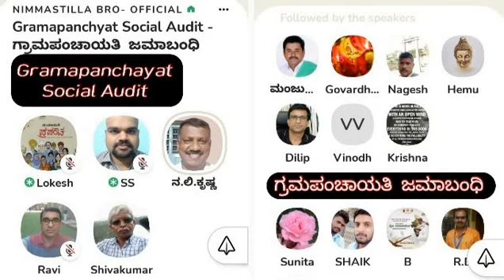Gramapanchayat Social Audit - 01 ಗ್ರಾಮಪಂಚಾಯತಿ ಜಮಾಬಂಧಿ - 01 I Nimmastilla_Bro I Kannada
ಈ ಕ್ಲಬ್ ಹೌಸ್‌ನ ಸಂಚಿಕೆಯಲ್ಲಿ ನಾವು "ಗ್ರಾಮಪಂಚಾಯತಿ ಜಮಾಬಂಧಿ" ಎಂಬ ಶೀರ್ಷಿಕೆಯ ಅಡಿಯಲ್ಲಿ ದಿನಾಂಕ 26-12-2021 ಸಂಜೆ 6 ಘಂಟೆಗೆ ಕಾರ್ಯಕ್ರಮವನ್ನು ಆಯೋಜಿಸಲಾಯಿತು.ಈ ಕಾರ್ಯಕ್ರಮದಲ್ಲಿ ಶ್ರೀಯುತ ನ. ಲಿ. ಕೃಷ್ಣ ರವರು ಜಮಾಬಂಧಿ ಕುರಿತ  ಹಲವು ಉಪಯೋಗದ ಮಾಹಿತಿಯನ್ನು ನೀಡಲಾಯಿತು.ಆಯೋಜಕರೂ ಮತ್ತು ಕೇಳುಗರೂ ಸಹ   ಸಕ್ರೀಯವಾಗಿ ಭಾಗವಹಿಸಿ ಅಭಿಪ್ರಾಯವನ್ನು ವ್ಯಕ್ತ ಪಡಿಸಿ, ಕೇಳುಗರೂ ಸಹ ಹಲವು ಅಂಶಗಳನ್ನು ಕೇಳಿಸಿಕೊಂಡು ಮಾಹಿತಿಯನ್ನು ಪಡೆದುಕೊಂಡರು.

In this clubhouse session titled "Gramapanchayat Social Audit " was organized on 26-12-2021 at 6 Pm. In this event the chief guest shared insights about need for social audit in gramapanchayat . Following the talk there was Q&A from moderator and audience.